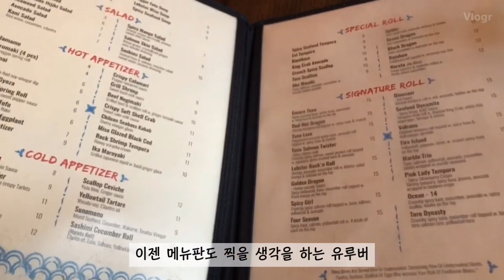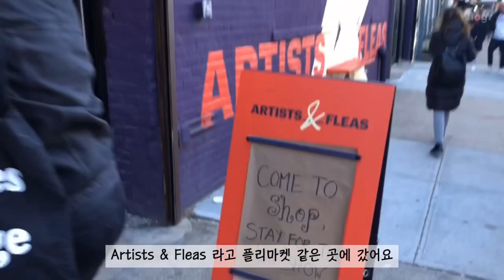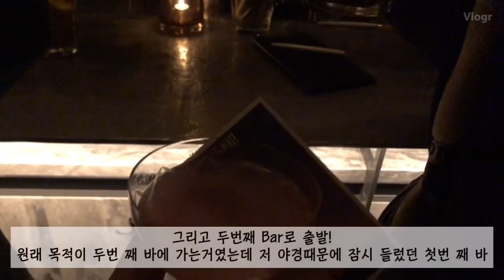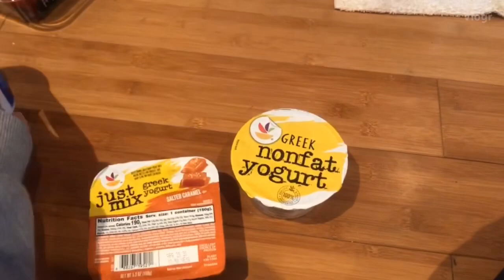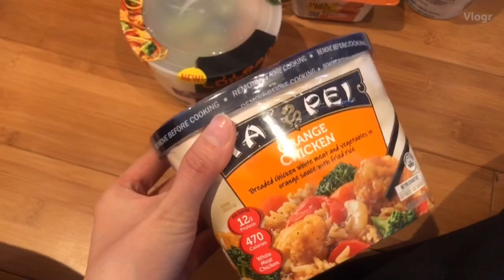뉴욕에서의 주말!